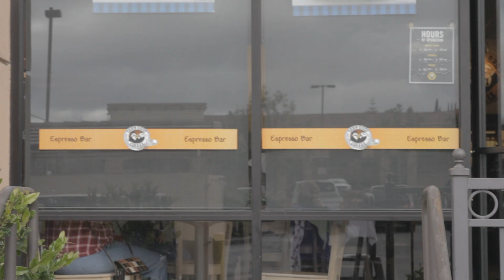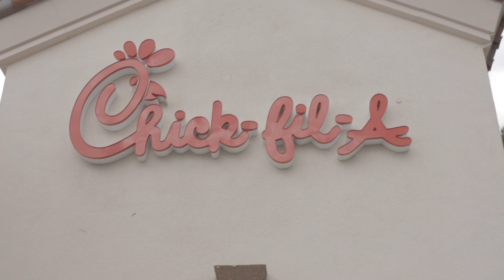Jesus Pursues You